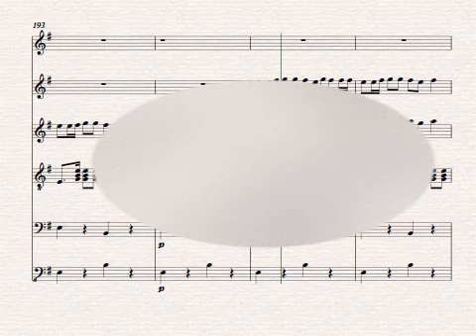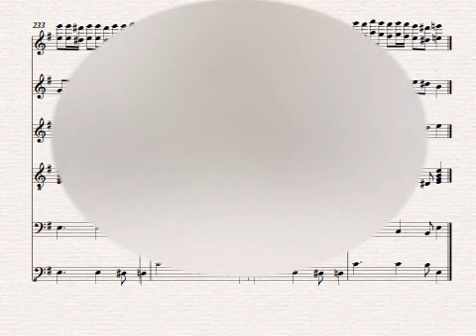BREIZH NOTES - Extrait n° 4 sur un thème traditionnel : Kas a barh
Pour orchestre de mandolines et guitares.
(mandolines, mandoles, guitares, mandoloncelle, C.basse)
Editions Joachim TREKEL - Hambourg - Allemagne